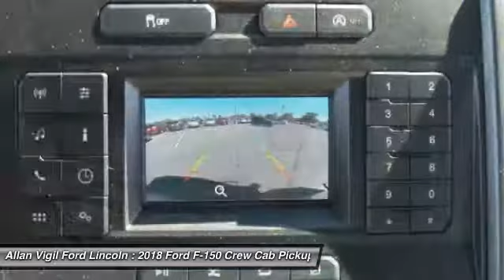2018 Ford F-150 JFA76086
2018 FORD F-150 Morrow, GA
Stock# JFA76086